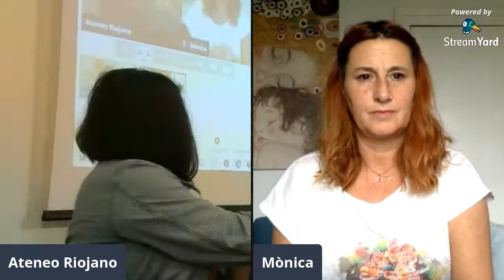Presentación del libro y debate: "Migrar y resistir", con Mònica Parras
Presentación del libro y debate: "Migrar y resistir", con Mònica Parras. Presenta: Yanitza Torres Guillén, , periodista y técnica del Proyecto Inmigracionalismo de Rioja Acoge.